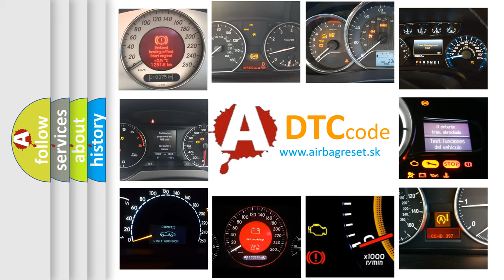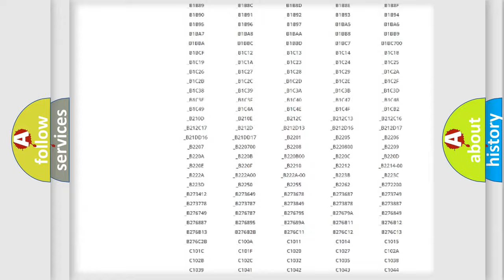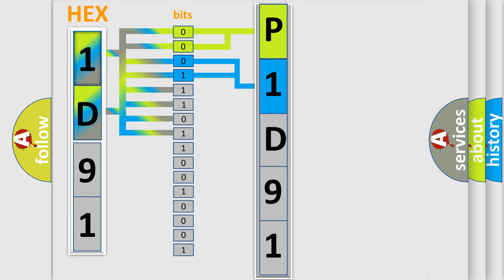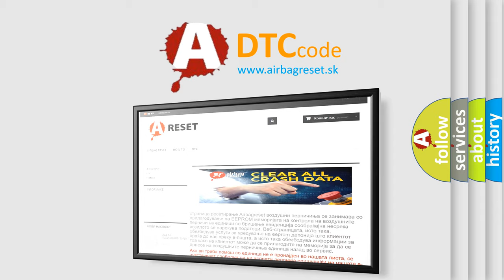DTC Fiat P1D91 Short Explanation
Contents:
0:21 Basic DTC analysis according to OBD2 protocol standard.
1:48 Insight into programming
2:58 A diagnostically understandable description of the Diagnostic Trouble Code
3:05 Basic error definition

Make:
FIAT
Code:
P1D91
Definition:
Electronic Control Unit ROM Malfunction
Description: